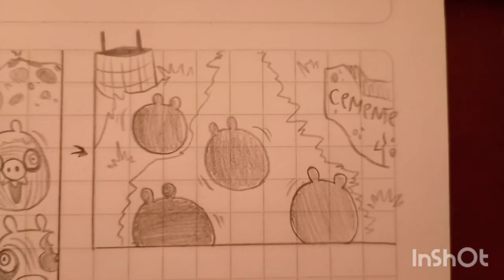liam adventures: EP 2 (Dulce o Truco)